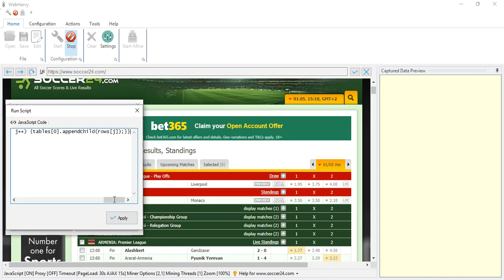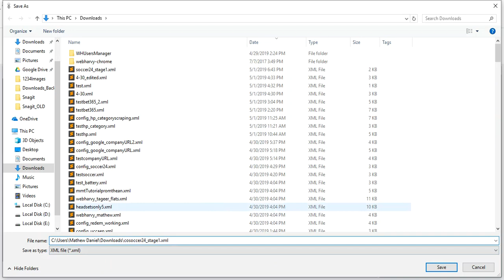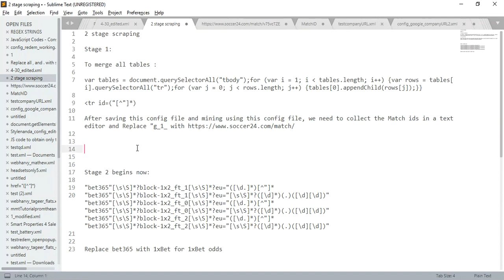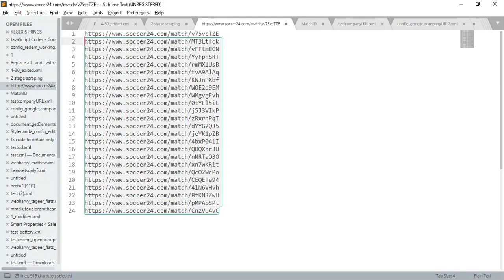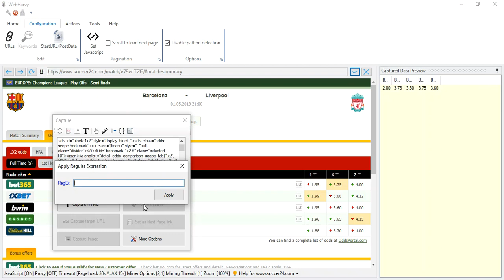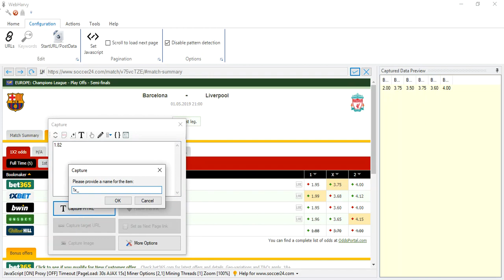How to capture Bet365 and 1xBet Opening and Closing odds from Soccer24 website